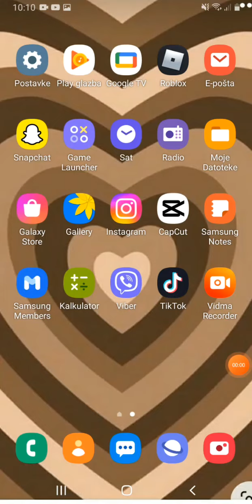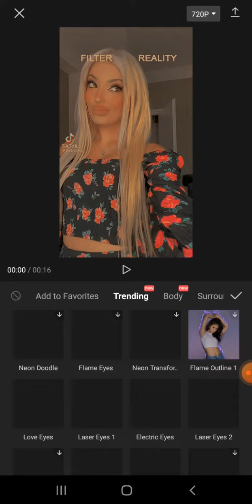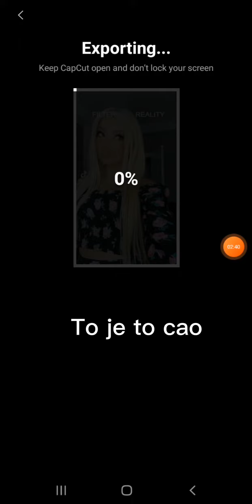tutorial za coloring